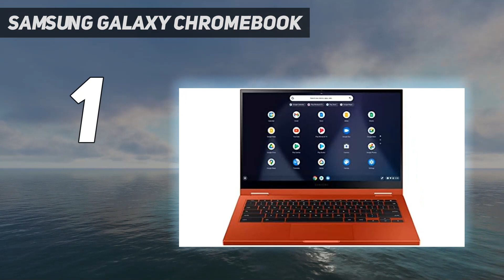Top 5 Laptops Under $500 in 2024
Here is the Updated Prices of the Best Laptops Under $500 in 2023!

Things that we mentioned in this video:
1. Samsung Galaxy Chromebook - B097B14GYL
2. Acer Swift 3  - B086KKKT15
3. Lenovo Yoga 6  - B0B3ZV5DBQ
4. Acer Aspire 5  - B08VKRQSMT
5. Vaio FE14  - B0CB97DP9R